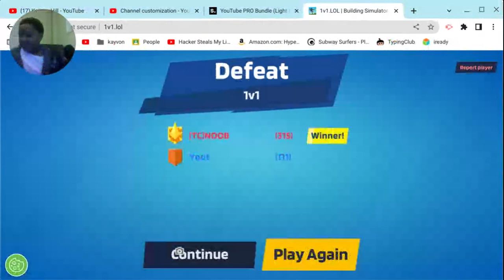Smoking this lilte kids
Have a great time watching and enjoy 😀